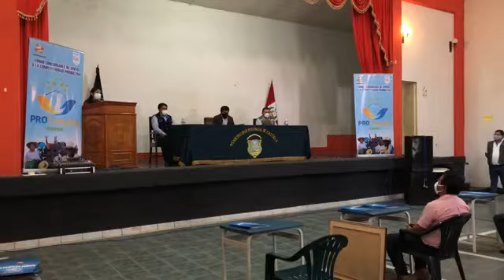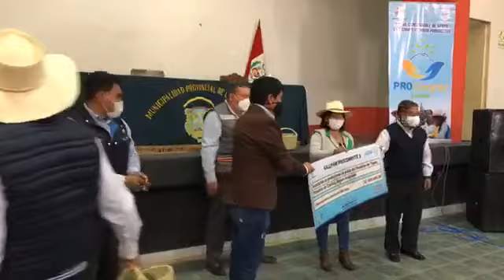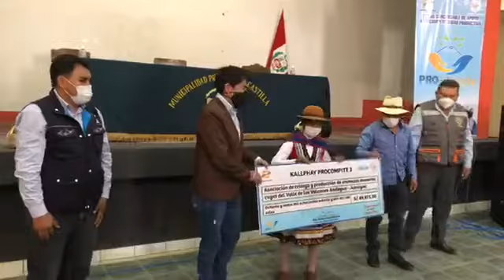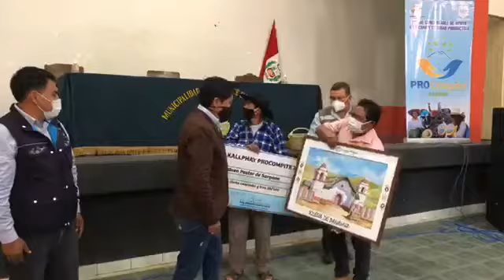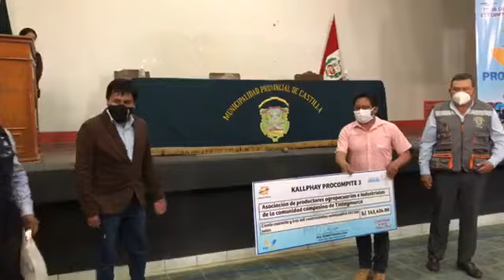Gobernador Regional de Arequipa firma convenio con asociaciones ganadores de Procompite en Castilla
Gobernador Regional de Arequipa, Arq. Elmer Cáceres Llica, firma convenio con asociaciones de la provincia de Castilla ganadores de Kallpha Procompite para reactivar la economía local.